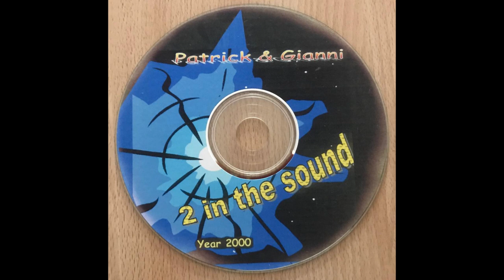2 In The Sound: Track 15 "Ancora"